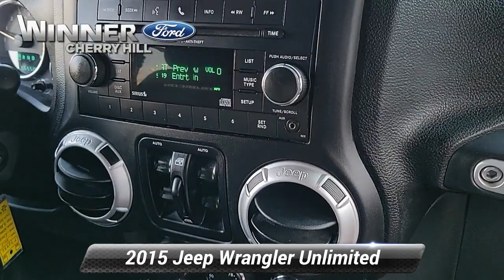Used 2015 Jeep Wrangler Unlimited Rubicon, Cherry Hill, NJ T72432